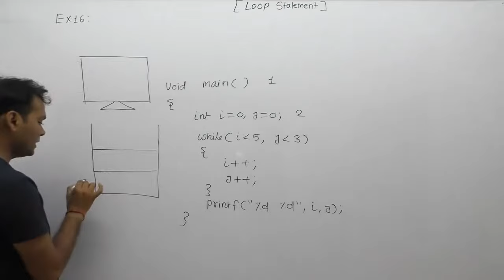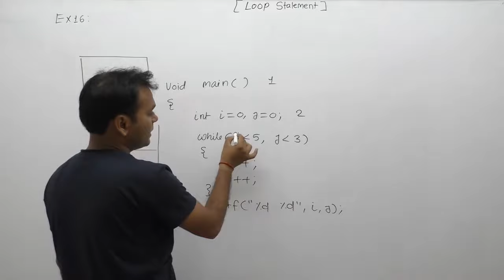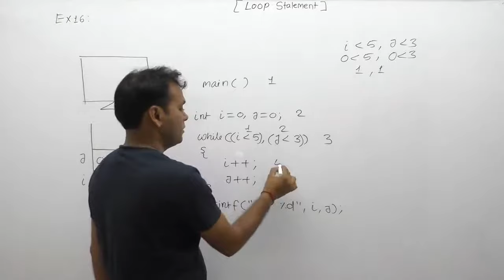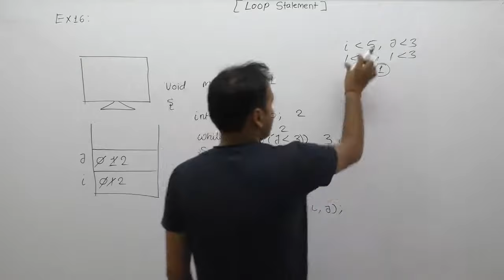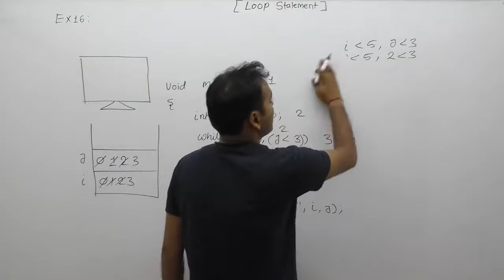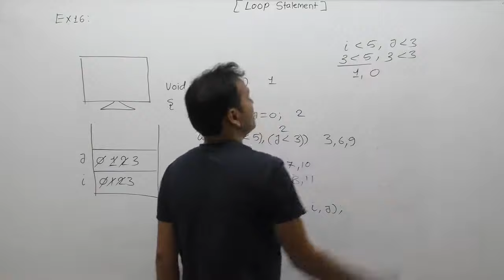examples of loops| examples of loops in c programming| examples of for loop |Part456